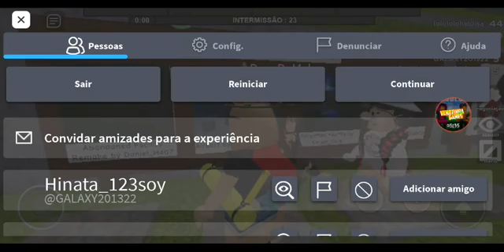O AVIÃO TEM FANTASMA?😨 | Roblox Flee the Facility | VENOZINHA GAMES